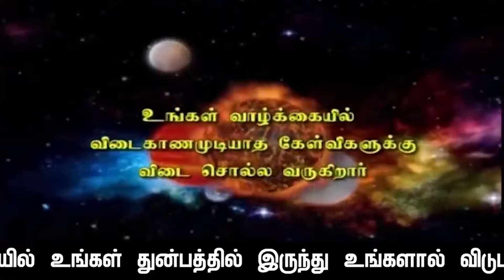2024 தை மாத தனுசு ராசி-பலன் ​காலம் : 14.1.2024 - 2.41 AM முதல் 13.2.2024 - 3.04 PM வரை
2024  தை மாத தனுசு  ராசி-பலன் ​காலம் : 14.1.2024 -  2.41 AM  முதல் 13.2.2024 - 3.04 PM வரை

சோப கிருது வருடம் "தை" மாதம்  தனுசு  ராசி பலன்  காலம் : 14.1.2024 ஞாயிற்றுகிழமை 2.41 AM  முதல் 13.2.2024 செவ்வாய்க்கிழமை  3.04 PM வரை

               4 pm  to  8 pm

1. Preparation: தயாரிப்பு, முன்னேற்பாடு, ஆயத்தப்படுத்துதல்.
2. Purification:சுத்திகரிப்பு, தூய்மையாக்கல், தூய்மைப்படுத்துதல்.
3. Perfection: நிறைவு, முழு நிறைவு, முழுமையாக வாழ்வு தரும் அனைத்தையும் ஆனந்தமாக அனுபவிப்பது.

1. Basic Astrology Therapy Class   Duration – 6 Months.

2. Basic Plus Advanced Astrology Therapy Class    Duration – 18 Months.

3. Enlightened Astrology  Therapy Class      Duration – 36 Months.